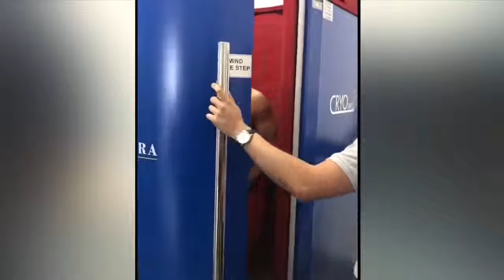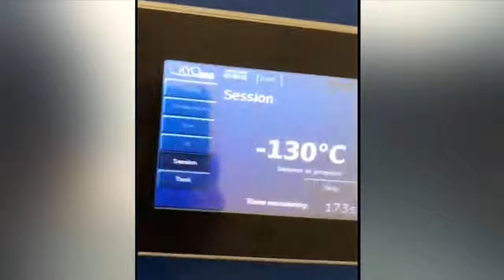How to be happy: RCB Funny Moments | Inside Dressing Room | Best Moments Of RCB | IPL Funny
: How to be happy: Royal Challengers bangalore Funny Moments | Inside Dressing Room | Best Moments Of RCB | IPL Funny